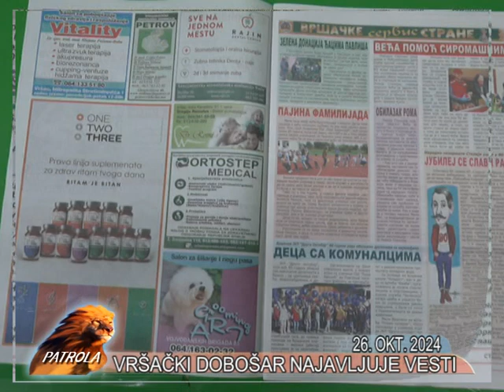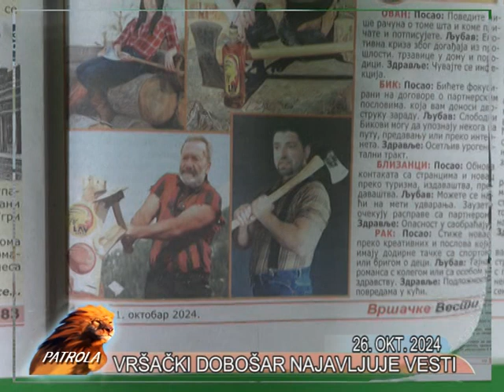VRSAC PATROLA TV LAV 26. OKTOBAR 2024